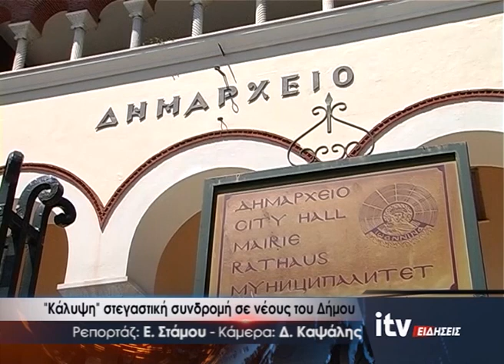''Κάλυψη'', στεγαστική συνδρομή σε νέους του Δήμου - ITV Ειδήσεις 10/07/2023